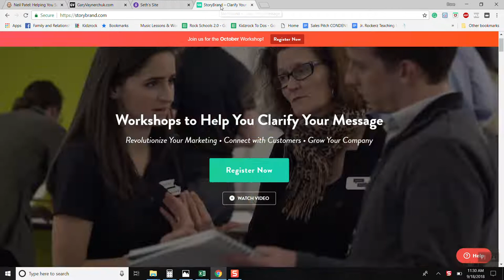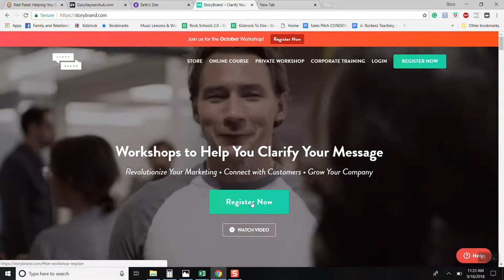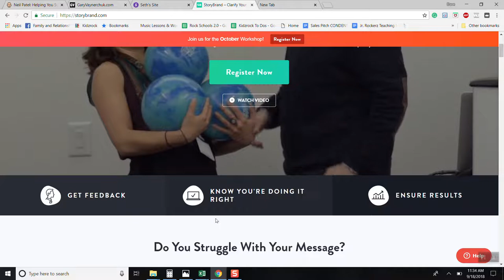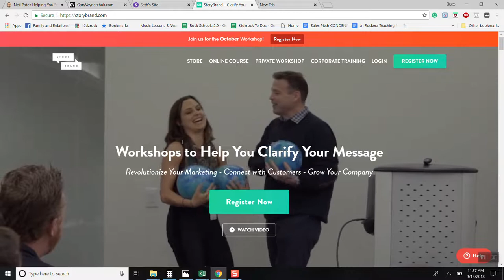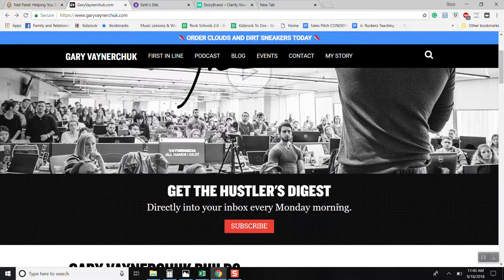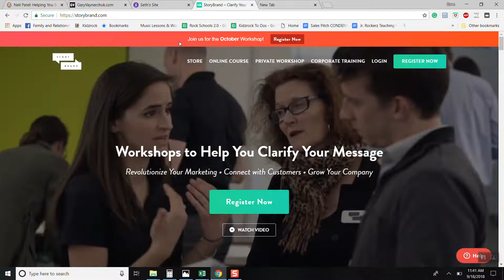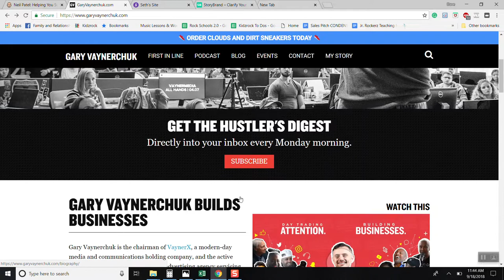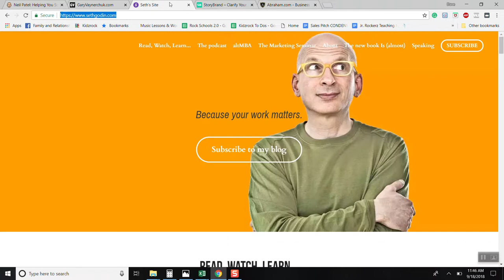Website Design By Marketing Masters| Music Lessons and Marketing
Learn from these 4 marketing, branding and messaging masters about how to make your website more effective and generate more leads. Whether it's music, film or design-it's best to learn from the best. You learn by simply observing and taking note. In this short video, I apply a simple 4-step criteria to see what lessons we can learn from Gary Vayerchuk, Neil Patel, Seth Godin, and Donald Miller